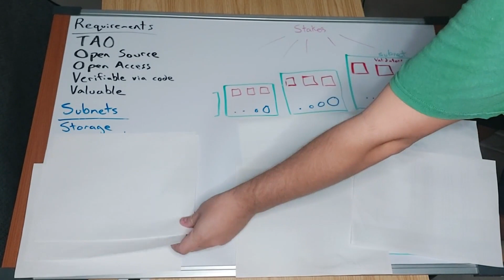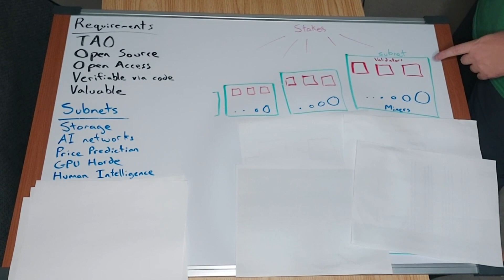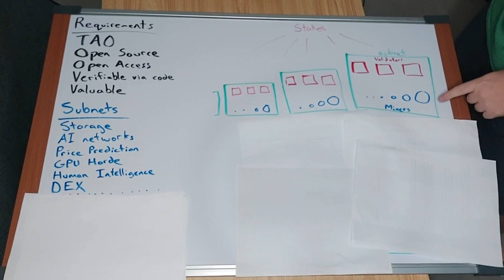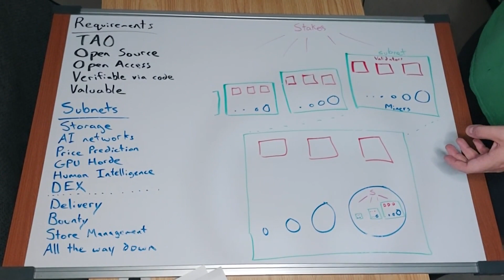Bittensor TAO - What subnets are possible?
What sorts of Bittensor subnets could exist?